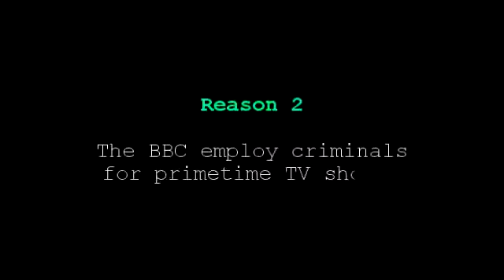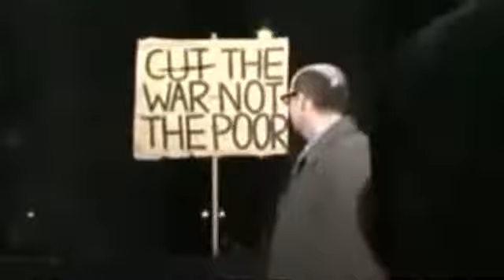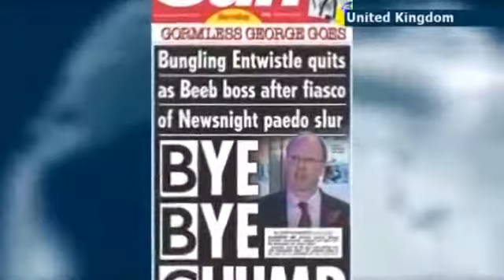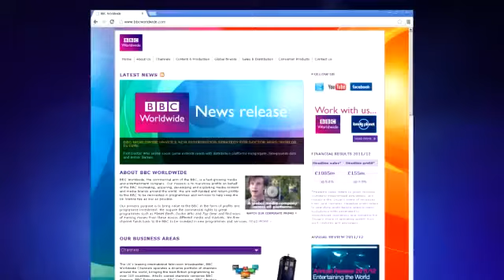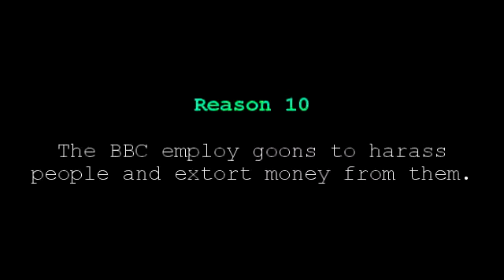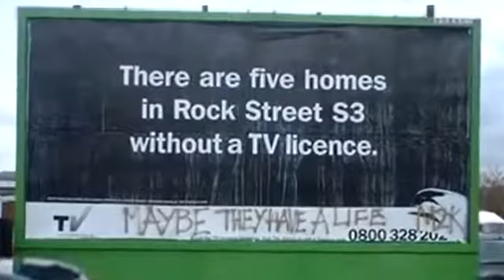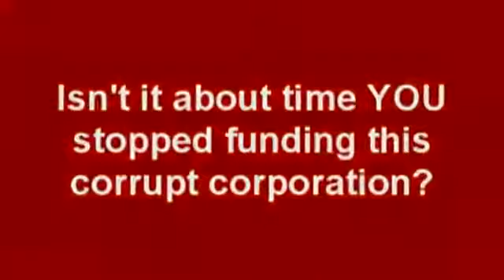10 Reasons to Cancel Your TV Licence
Up until the last few years I was a big fan of BBC programming and would invest at least a few hours every day watching programmes like Eastenders, Top of the Pops, Only Fools vesves Horses, Question.

Uploaded with kind permission from Rosco E: This is a phone call I had with the TV Licence agency where I legally tell them I dont.

In this episode, Matt Allwright talks about the growing problem of TV Licence threat letters and why they are targeted at the elderly, single mums and students. BBC TV Licensing operates one.